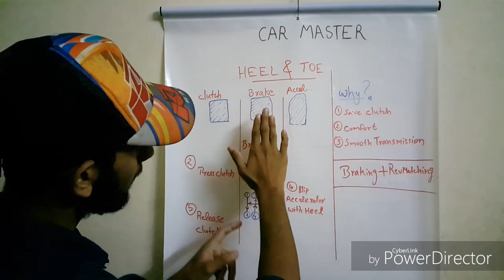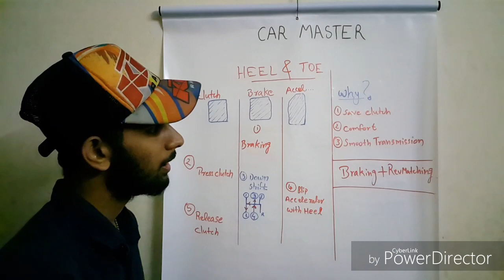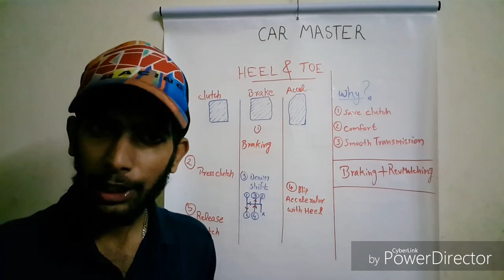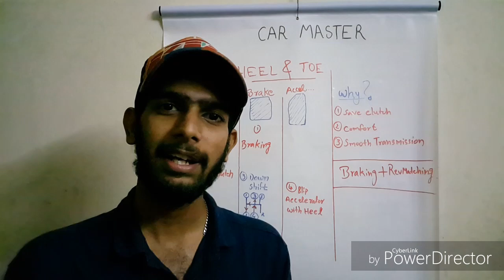Heel&Toe Malayalam,ഡ്രൈവിംഗ് ടിപ്പ്സ് ഹീൽ&ടോ ,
ഡ്രൈവിംഗ് ടെക്ക്നിക്ക്സ് ഹീൽ & ടോ

മലയാളത്തിൽ ഡ്രൈവിംഗ് ടിപ്പ്സ്

How to do Heel&Toe?
1.Braking
2.Apply clutch
3.Downshift
4.blip accelarator
5.Release Clutch